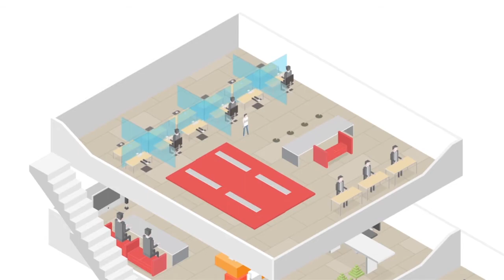SEMARANG DIGITAL KREATIF (SDK)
SEMARANG DIGITAL KREATIF (SDK) Inilah Sedulur Semarangku tempat yang nyaman dan Gratis untuk para komunitas melakukan aktivitas Setelah berdirinya Pusat Informasi Publik (PIP) untuk personal atau kelompok, Pemkot Semarang juga telah mengoperasionalkan SDK untuk komunitas di kota Semarang dan sudah 73 komunitas bergabung disitu Cara bergabung mudah cukup mendaftar datang langsung atau bisa melalui Email: untuk konfirmasi hubungi Telp: (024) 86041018 jam kerja Kunjungi web sdk.semarangkota.go.id